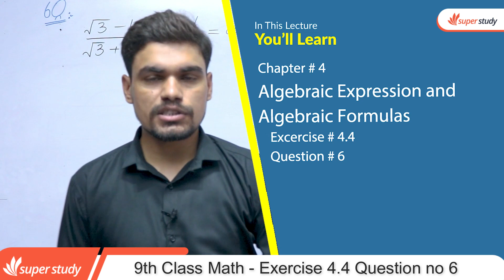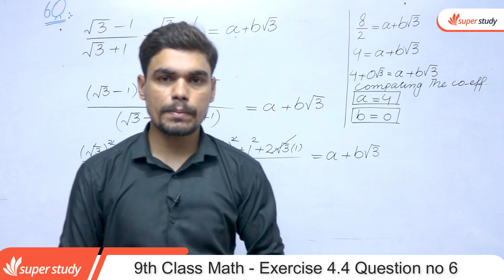9th Class Math Exercise 4.4-Class 9 Math Ch 3 Exercise 4.4 Question no 6 - Math Class 9 Exercise 4.4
In this online Video lecture teacher explains 9 Class Math Exercise 4.4 Question no 6 belongs to Punjab board & Federal Board of Pakistan Class 9 Math Chapter 4 Exercise 4.4 - Math Class 9 Exercise 4.4 Question no 6.